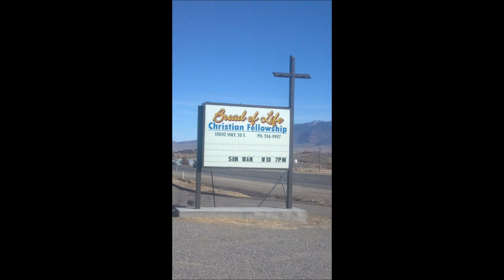Christian Attributes ~ 1 John 13:35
by Bro. John J. Wiltse, Bread of Life Christian Fellowship